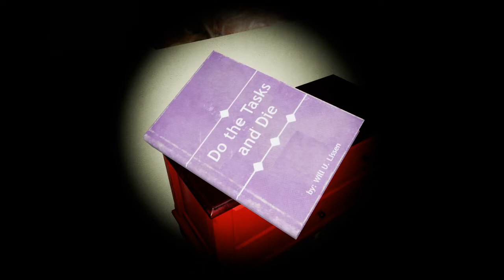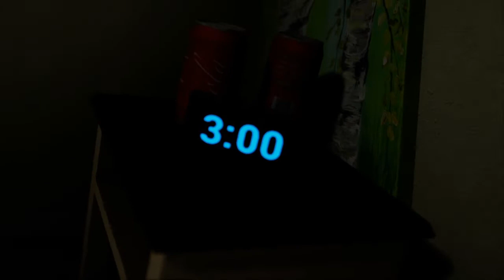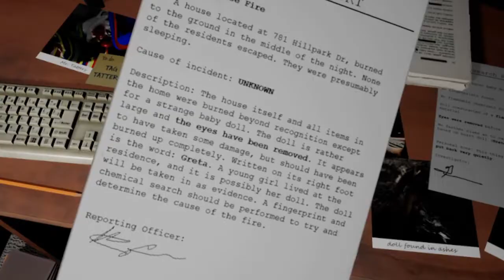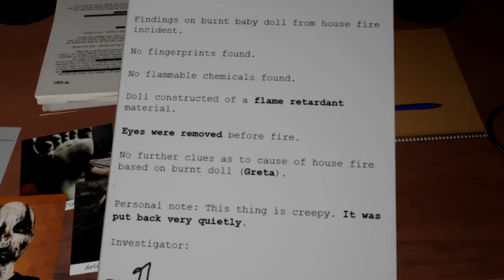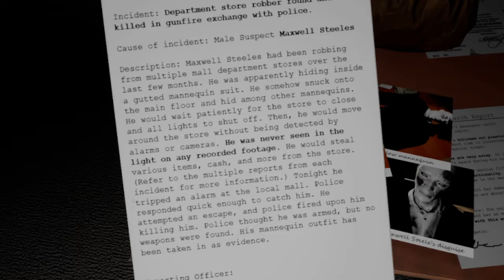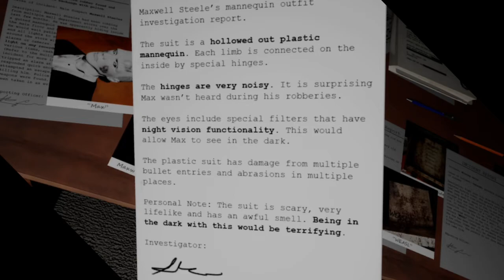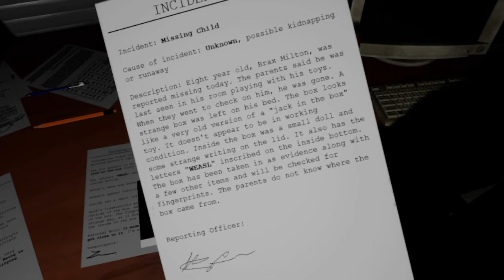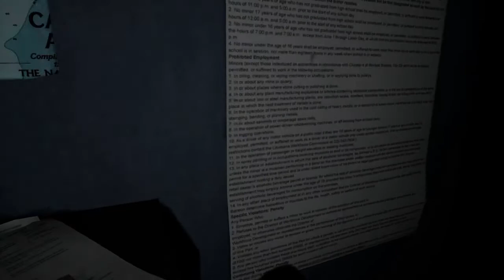IT'S TIME TO PLAY | Emily Wants to Play Too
The first episode of Emily Wants to Play Too!